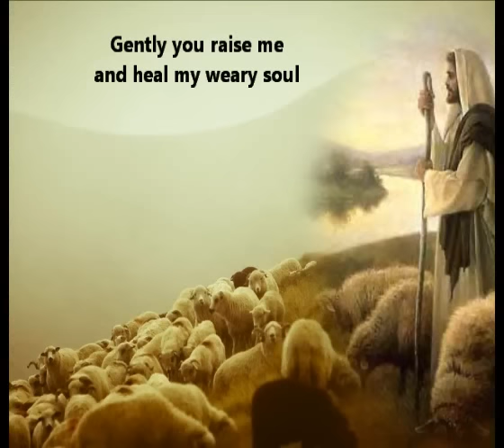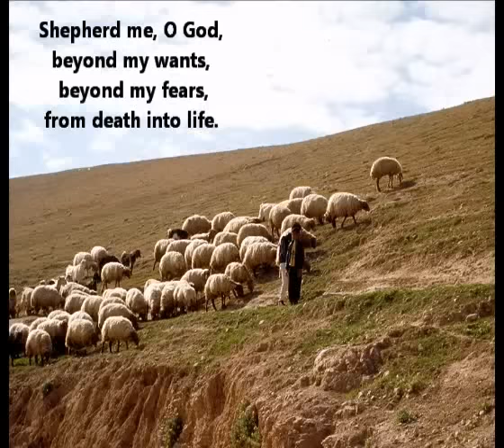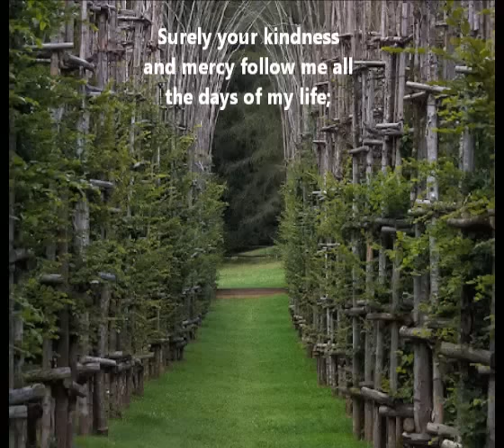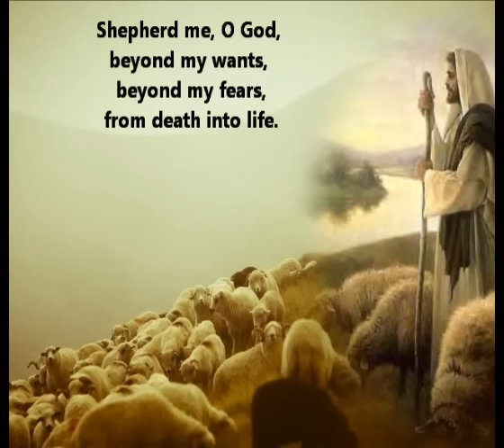Shepherd Me, O God By Marty Haugen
Text: Based on Psalm 23